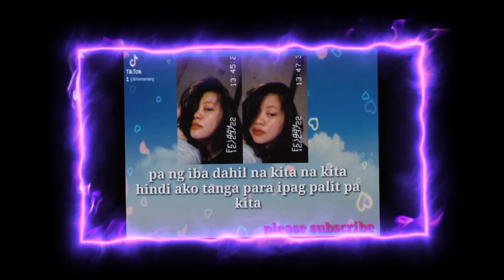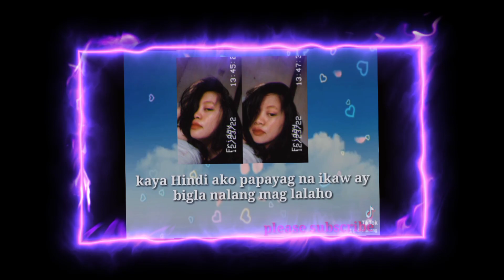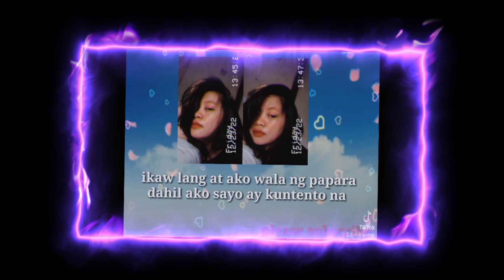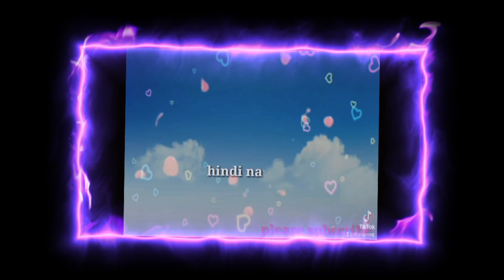hindi na tayo mag hihiwalay by secret boy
forever love prod BY- NJBeatz